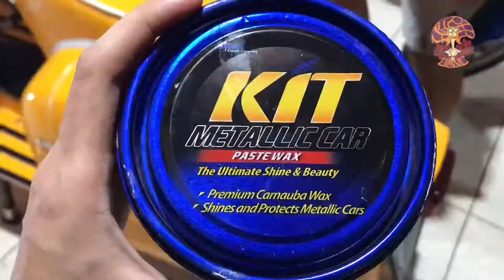GILA! MOTOR TUA JADI BARU | SOFT 99 WAX YANG BANYAK DIPAKAI DI LUAR NEGERI VS KIT MLETALIC CAR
Motor tua yang paling banyak dicari nih, Vespa Sprint 1971, dipoles jadi baru!
Kali ini kita akan eksperimen menggunakan soft 99 wax dan kit metallic car untuk poles. Jujur ini baru pertama kalinya juga pakai soft 99 wax yang udah banyak digunakan di car polish luar negeri, penasaran juga gimana hasilnya. Jangan lupa sebelum dipoles dicuci bersih dulu ya vespanya dan harus di lap kering.